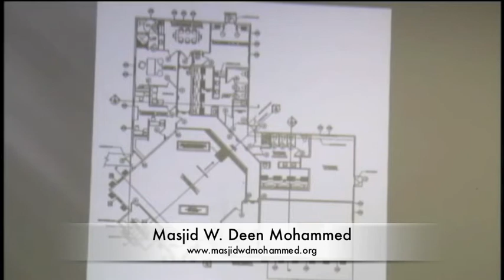Masjid W. Deen Mohammed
Description of Masjid W.Deen Mohammed